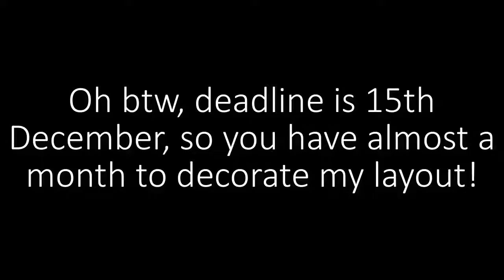200 subs special video! Hosting CC2 + Doing level requests!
I have nothing to say about this. Just thank you guys _3